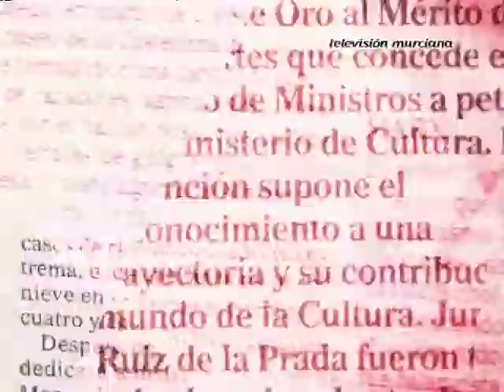Primera Línea | Entrevista a Moisés Navarro (CONGD)